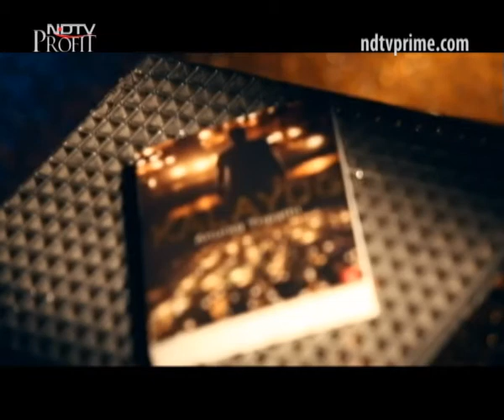Art Food And Fakes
This week, we dive into the dark and unsettlingly vast network of art forgery by speaking with art experts about its prevalence in India and abroad. We meet renowned artist Krishen Khanna who has had his worked forged on several occasions. He discusses his thoughts on this crime. We also get to know more about the delicious field of culinary arts by sitting down with Chef Mahesh Sharma, one of India's top chefs. We also see 'Talatum', a circus-style adaptation of Shakespeare's 'The Tempest'.
From the world of Mojarto, we met the head of Delhi's Pioneer Art Gallery and learn about this space which is dedicated to showcasing and promoting up-and-coming artists. The artists featured at Pioneer Art Gallery also have their works for sale on Mojarto.com, which means that you too can take home a moment from their artistic journey.